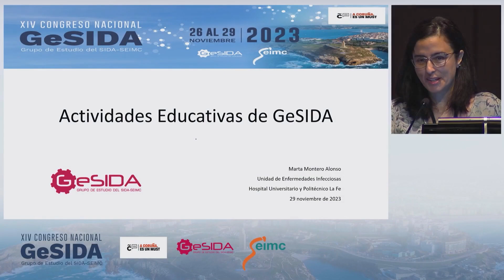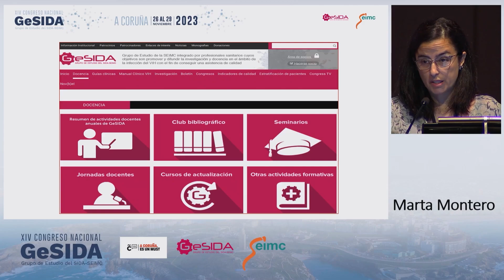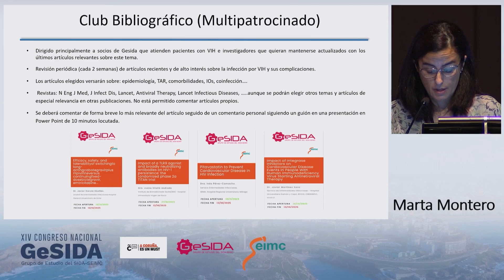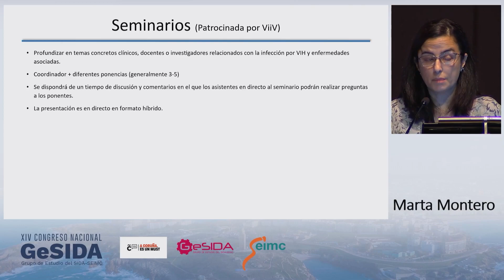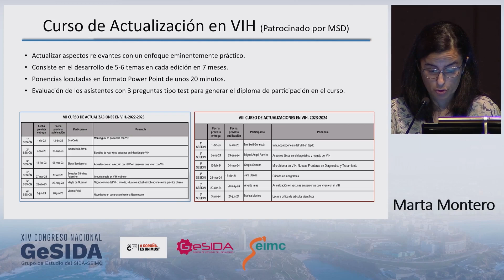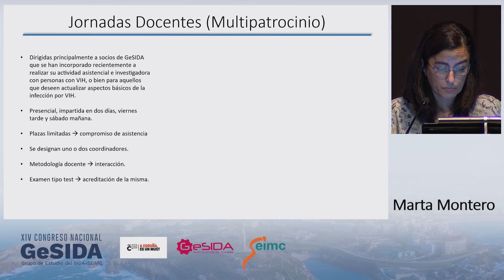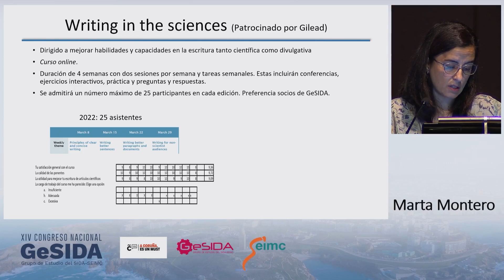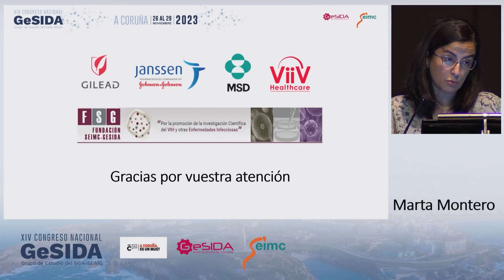60 29 11 GAVIOTA TALLER 1 Marta Montero